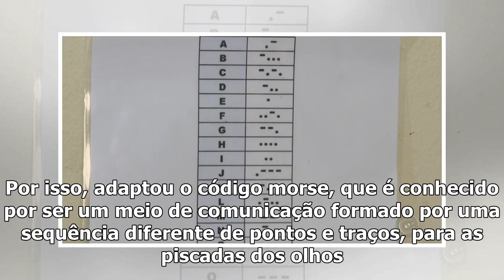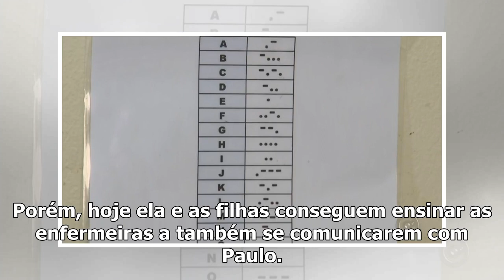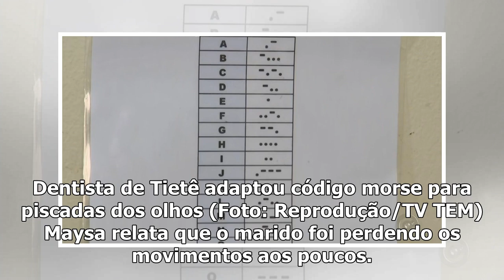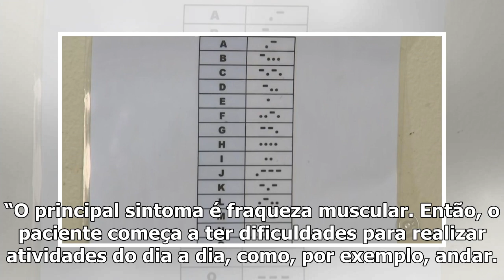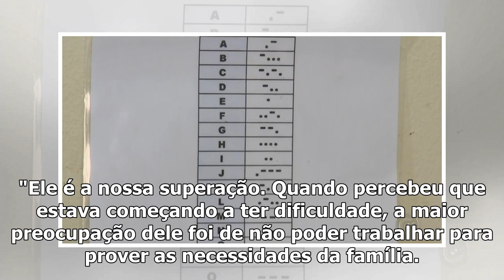[Top Famocos]Após diagnóstico de ELA, dentist aprende código morse e ensina família antes de perd...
[Top Famocos]Após diagnóstico de ELA, dentist aprende código morse e ensina família antes de perder movimentos
Após ser diagnosticado com Esclerose Lateral Amiotrófica (ELA), o dentista de Tietê (SP) Paulo Santarém, de 49 anos, decidiu ensinar a esposa e as dua...